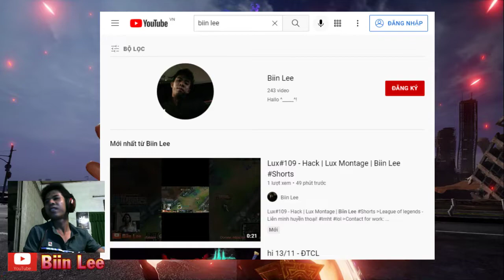Lux/Mid - 2,222,222 Mastery Points - Người Chơi Tệ Nhất - Biin Lee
►Lux Montage - Biin Lee | League of Legends
►ATM Vietcombank Số TK: 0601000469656, chủ TK: TTB.
►Lux  Montage - Best Lux - League of Legends